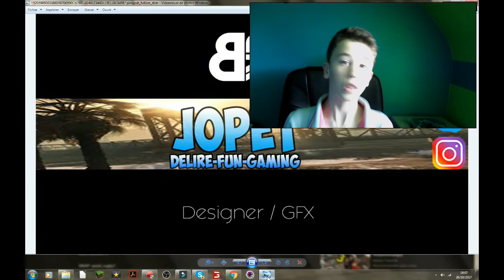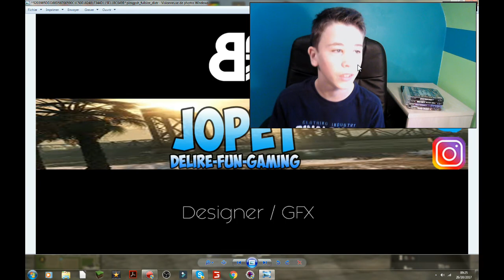nouveau nom : jopet !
skype : jopet56yt
dicsord  : jopet56
pns ps3 : (pour gta 5 )  : jopet56yt
psn ps3 : ( pour beo 2 ) jopetdu56